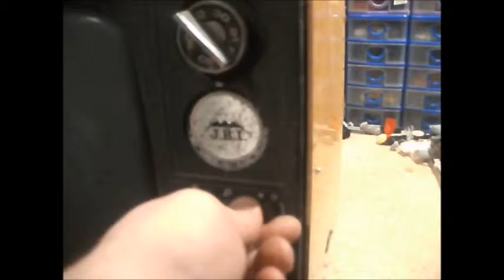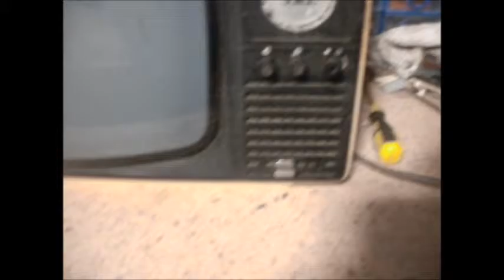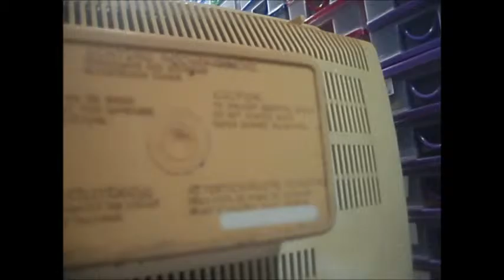Hair Cut, Old TV, Another table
I has had a haircut, and found an old TV on wy walk about.